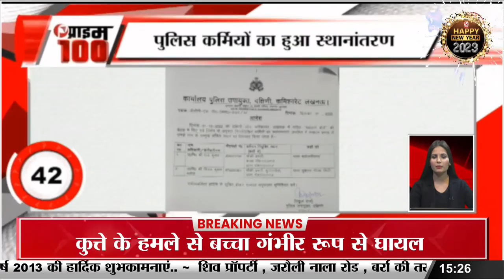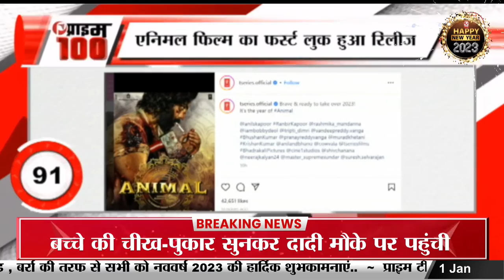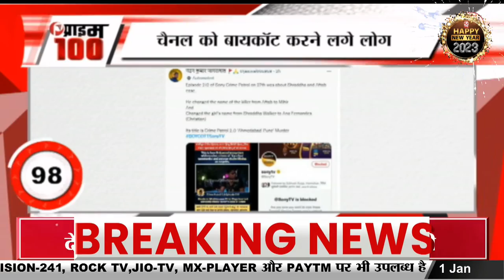Guru Randhawa ने Shahnaz Gill के साथ कराया रोमांटिक फोटोशूट || Prime Tv